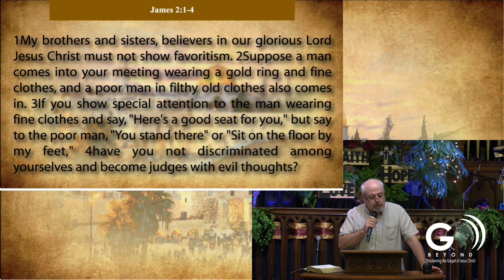The Lord of Glory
Jesus Christ is the Lord of Glory, the manifest presence of God!

Watch the entire message on our Face Book Page or our